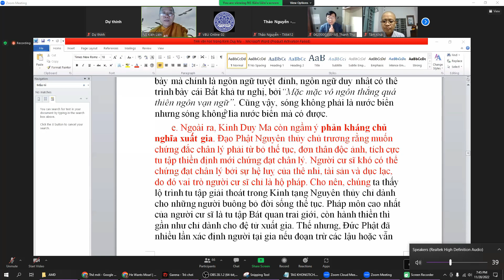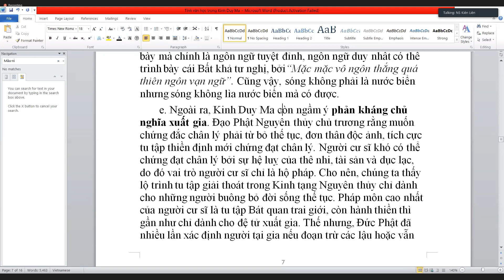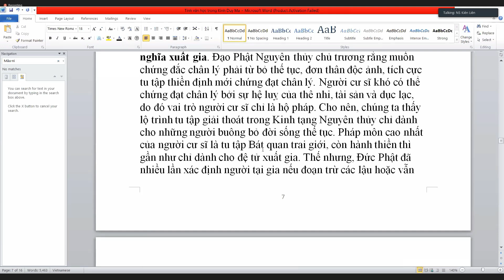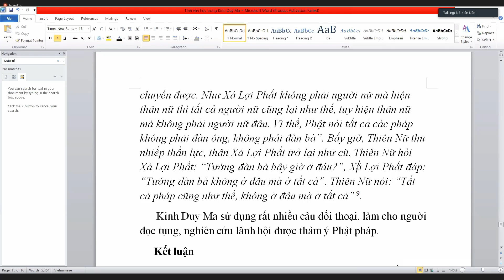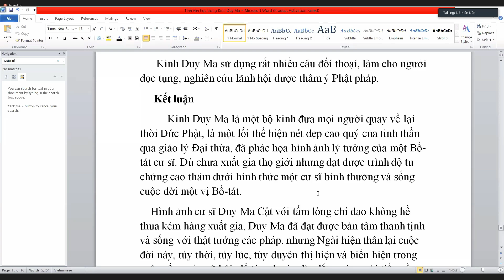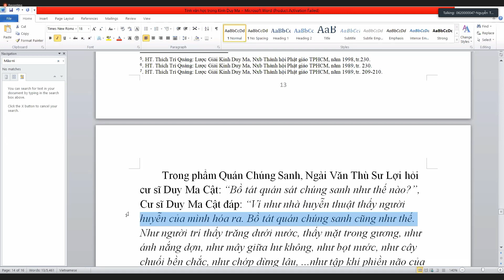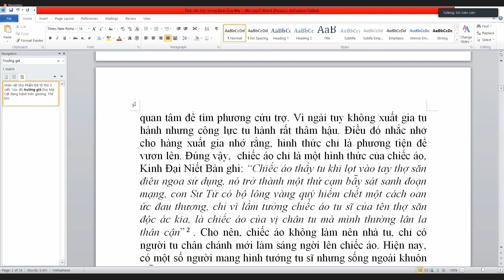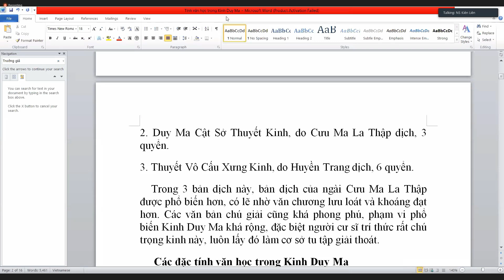[Buổi 10] Văn Học Hán Tạng [BảnRútGọn] T2 - 28/11/2022